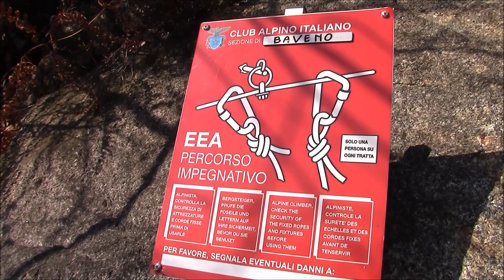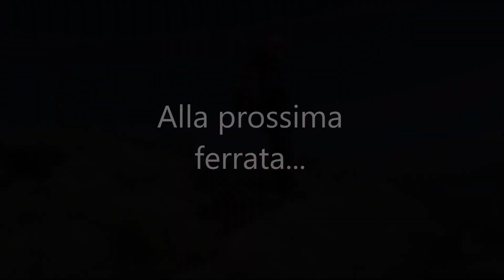Ferrata dei Picasass (Baveno)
Marcone alla prima ferrata